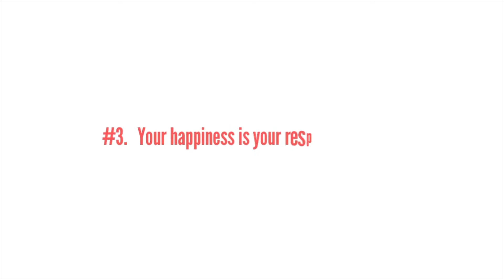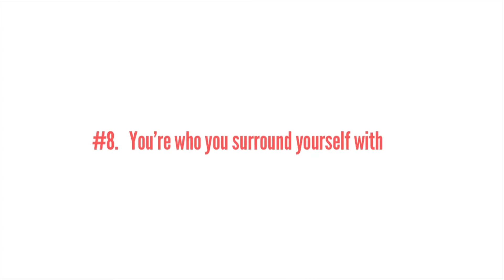10 Life-changing Mindset Habits for 2022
Hi, its good to have you back !
It has been a difficult year but I also can’t believe it’s already a week to the new year. In this video I share with you 10 life-changing mindset habits that’ll definitely  improve your life in 2022.
These mindset habits have helped me through the year and I hope that they help you too.

10 life-changing mindset habits for 2022 video timestamp:

00:26 #1: You are the sum total of your choices
01:05 #2: You'll be as happy as you make up your mind to be
01:34 #3: Your happiness is your responsibility
01:55 #4: Your relationship with yourself is most important
02:18 #5: Self love isn’t selfish
02:47 #6: It’s ok to not be ok
03:22 #7: It’s ok to not have things figured out
04:24 #8: You’re who you surround yourself with
04:57 #9: Everyone is good
05:55 #10: How you react to things is your responsibility
06:40 Outro

MORE ABOUT ME:
Where I'm I originally from? The Gambia
Where do I live now? Montreal, Canada.